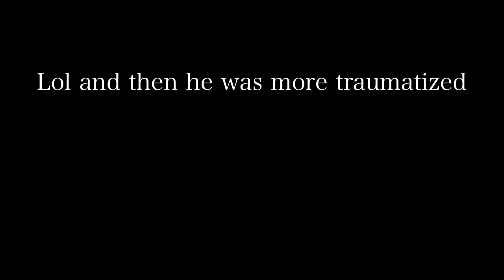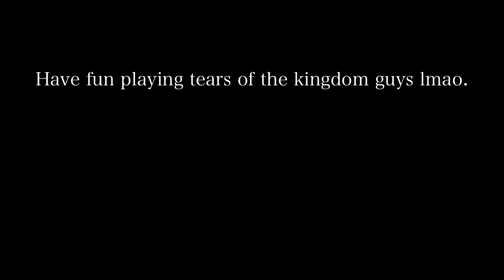Tears of the Kingdom except I poorly drew the first 20 minutes (spoilers)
Crap post

This took me 3 hrs

Cute cut and procreate

Bye :]